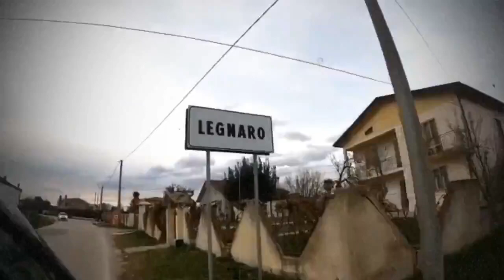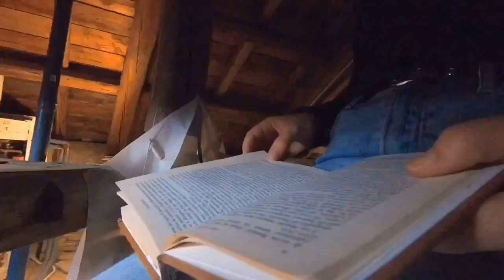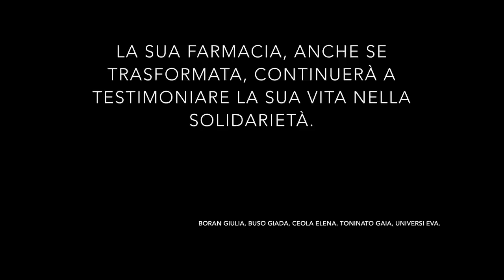Bontà 46: Video VINCITORE della Sezione multimediale del 46° Premio Nazionale della Bontà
Video realizzato da Giulia Boran, Giada Buso, Elena Ceola, Gaia Toninato ed Eva Universi dell'Istituto di Istruzione Superiore Statale "A. Einstein" di Piove di Sacco (PD).
Partecipante alla sezione multimediale del 46° Premio nazionale della Bontà sant'Antonio di Padova".